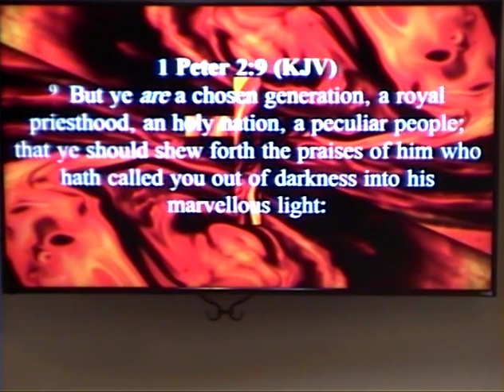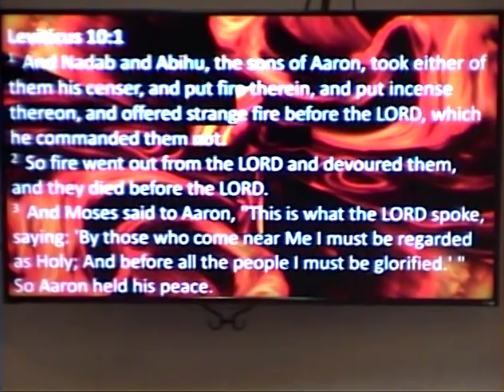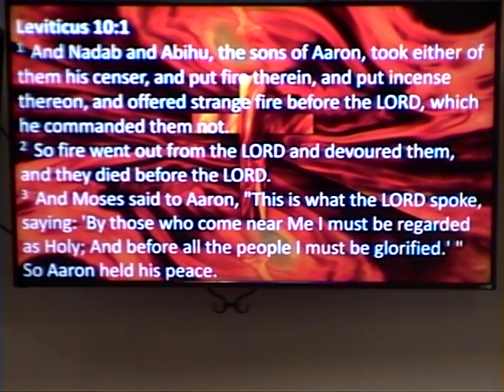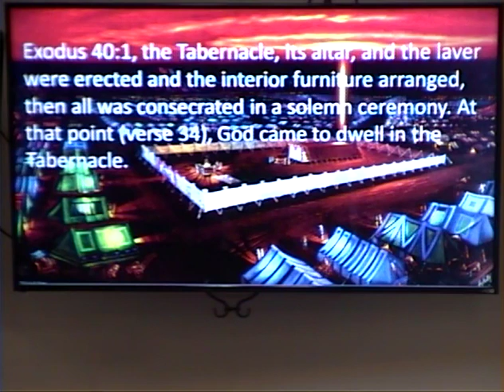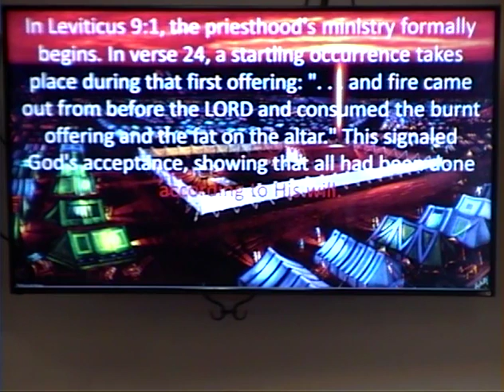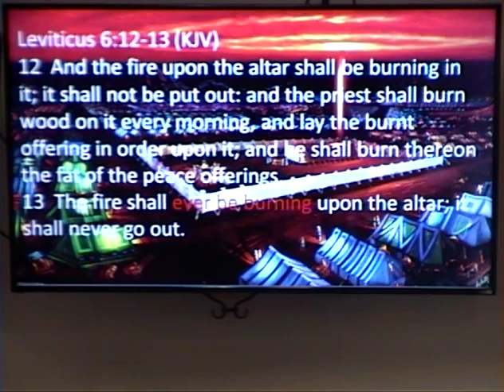4 28 19 Strange Fire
Pastor Ron's sermon on "Strange Fire".